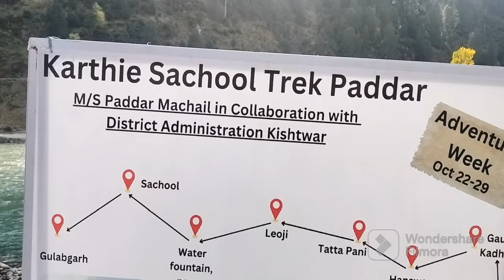Chenab ke Thande thande Pani ma Dubki lagaya🌊 Full paisa vasool kiya aaj Rafting me😜Paddar📍